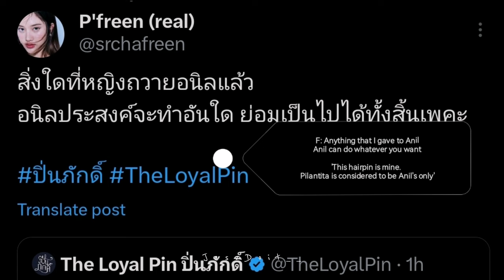Screaming... Jumping... Rolling out of exitement for The Loyal Pin 💖